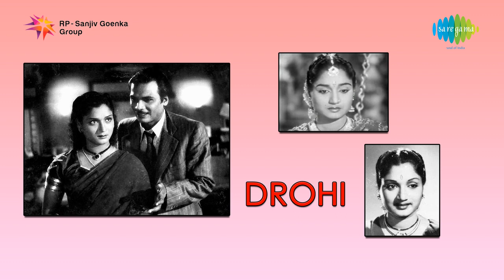Drohi | Poovu Cheri song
Listen to the classical hit Poovu Cheri Palumaaru sung by  Ghantasala Venkateswara Rao and G Varalakshmi from the telugu classic Drohi.

Cast:  Kovelamudi Surya Prakash Rao, G Varalakshmi
Lyrics : Thapi Dharma Rao
Director: LV Prasad
Producer: KS Prakash Rao
Release: 1948